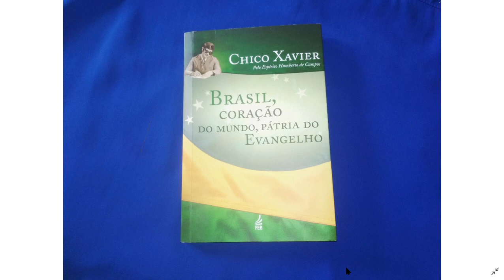15 A Revolução Francesa - Brasil coração do Mundo, Pátria do Evangelho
A revolução francesa modifica a estrutura de todos os governos da Europa. Os golpes de estado de Bonaparte, levam-no ao trono da França como imperador. D.João VI, rei de Portugal, aceitando sugestão dos ingleses, seu aliado, abandona Portugal com destino à colônia, chegando ao Brasil em janeiro de 1808.